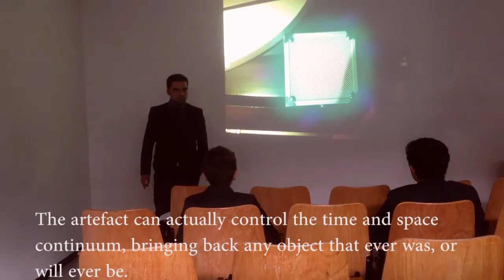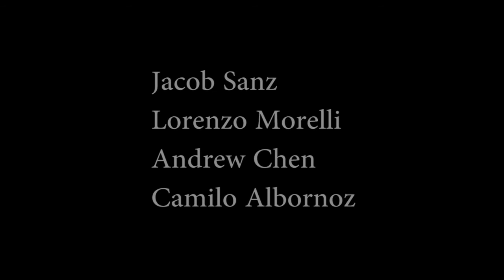Cubed - Anglo Film Festival Trailer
This May...Some weird stuff is going down.
The trailer for the upcoming short film - we hope you enjoy it. Made for the 9th grade English "Anglo Film Festival".

Jacob Sanz, Lorenzo Morelli, Andrew Chen, Camilo Albornoz.

Score composed by Jacob Sanz.